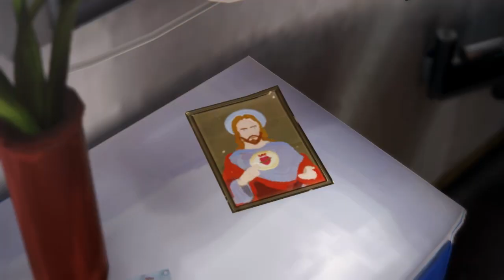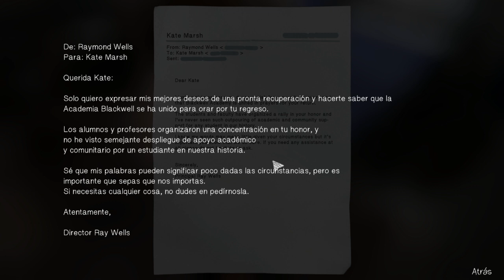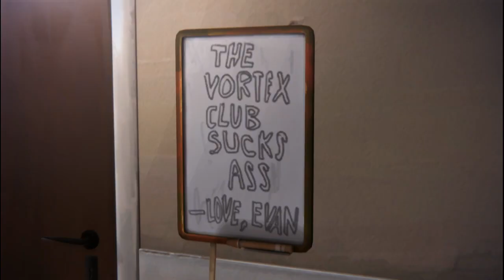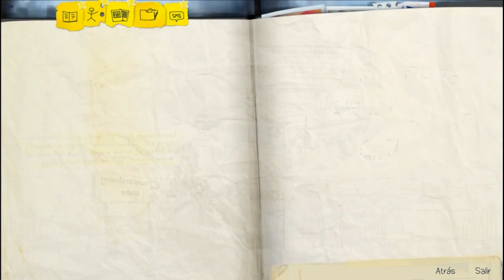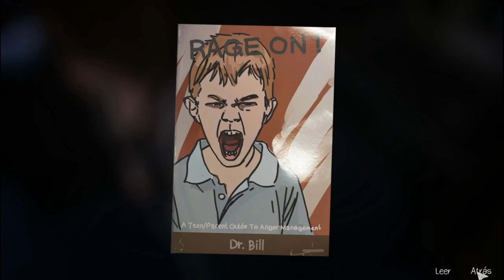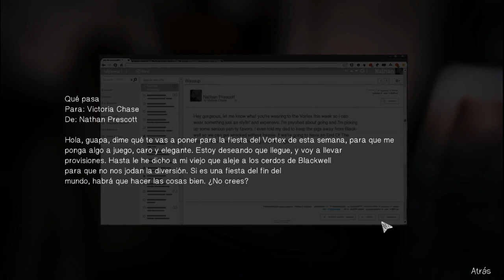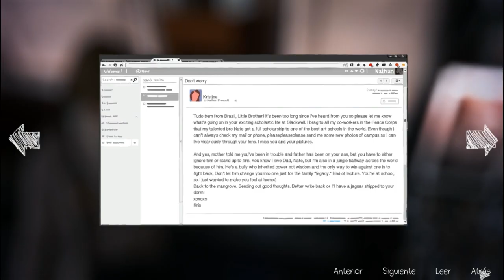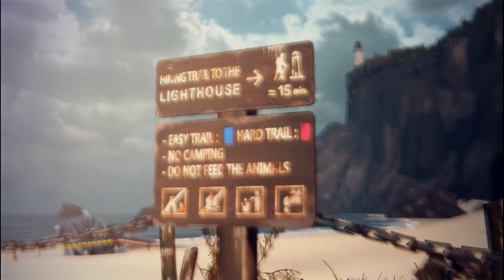F por Nathan ( ಠ益ಠ) ~ Life Is Strange #8 | en ESPAÑOL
▼▼▼▼NUESTRAS REDES▼▼▼▼